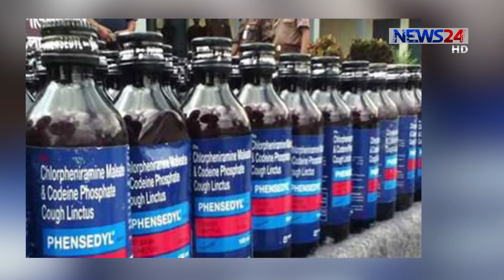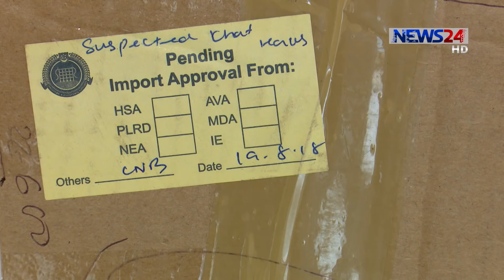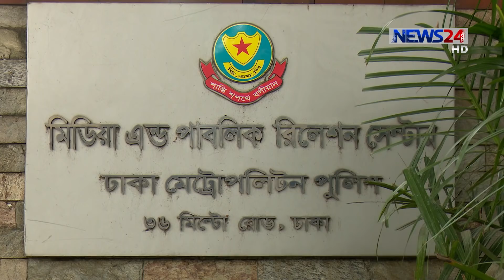নতুন ধরণ নিয়ে দেশে আসছে নতুন নতুন মাদক দ্রব্য / New Drugs in Bangladesh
একদিকে মাদকের করাল গ্রাস থেকে তরুণ সমাজকে সুরক্ষায় বাস্তবায়ন করা হচ্ছে নানা উদ্যোগ, অন্যদিকে নিত্য নতুন ধরণ নিয়ে দেশে আসছে নতুন নতুন মাদক দ্রব্য। হেরোইন, গাঁজা, ফেনসিডিল, ইয়াবার পর এবার গ্রিন টির আদলে নতুন মাদক নিউ সাইকোট্রফিক সাবসটেনসেস-এনপিএসের  আবির্ভাব উদ্বিগ্ন করে তুলেছে সংশ্লিষ্টদের। তবে মাদক দ্রব্য নিয়ন্ত্রণ অধিদপ্তর ও আইন-শৃঙ্খলা বাহিনী মাদকের বিরুদ্ধে জিরো টলারেন্স নীতি বাস্তবায়নের কথা বলছে। আরও জানাচ্ছেন মৌ খন্দকার।

On Aired on NEWS24 on 3rd September, 2018
Our other Youtube channels :
COPYRIGHT DISCLAMIER:
News24 Official Address:
NEWS24
371/A
Bashundhara Road
Block – D
Bashundhara Residential Area
Dhaka - 1229